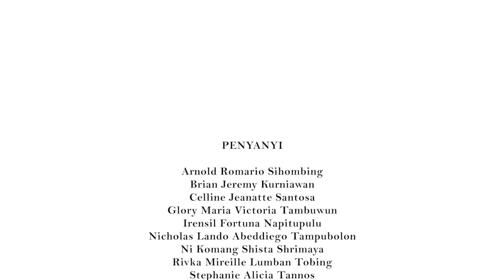Lomba Vocal Group MPK (SMA) - Babak Penyisihan